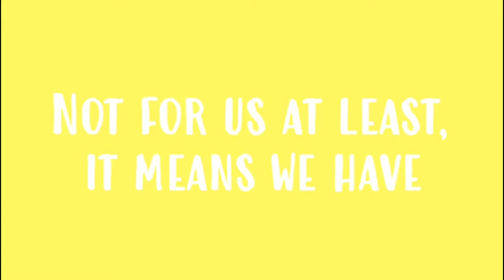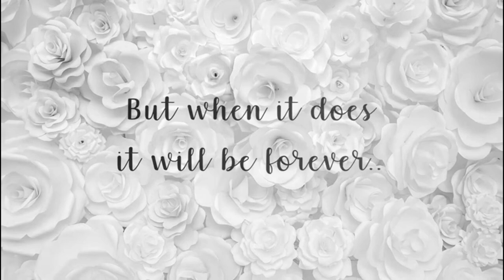To the future Mr and Mrs Smith